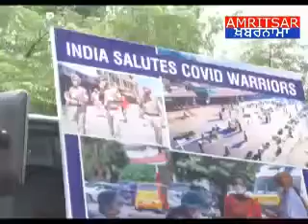भारतीय सेना की कोरोना योद्धाओं लिये सलाम 03..05.2020